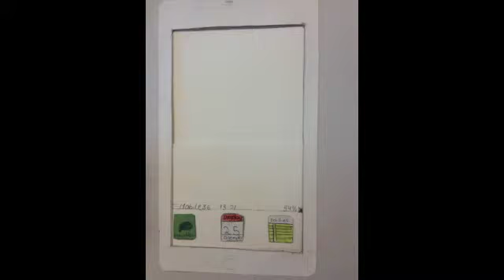Gouden Brok Stopmotion 3HD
3HD
Olaf en Jackie
Kassandra van Houdt